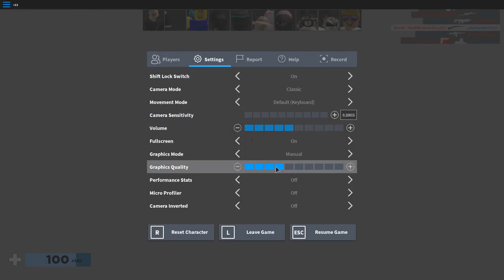Arsenal show time absolute fight